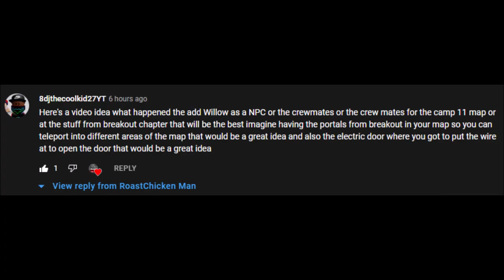These NPC's would be interesting in piggy build mode credit to